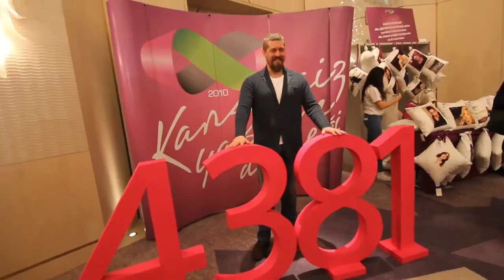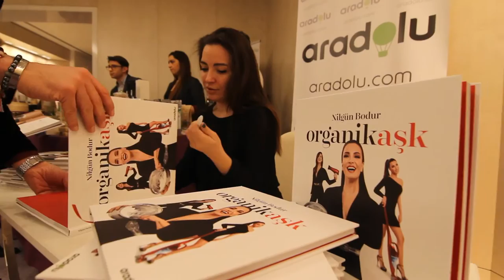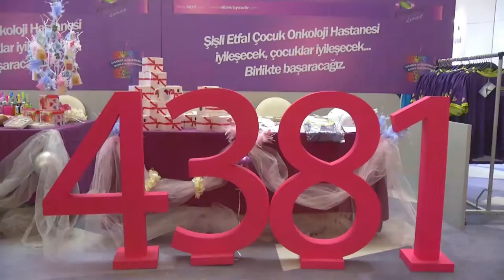Bir Alışveriş Yaşatır Böyle Geçti..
Bu yıl 3.sünü gerçekleştirdiğimiz Alışveriş Yaşatır ünlü konuklar ve tanınmış konuşmacılarıyla 29 Mart'ta Zorlu Center Raffless Otel'de yapıldı.